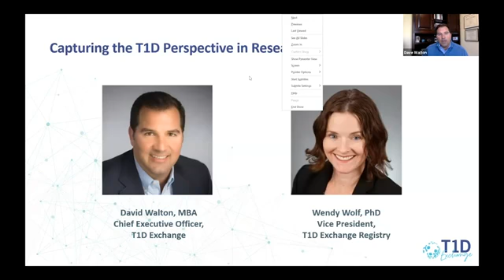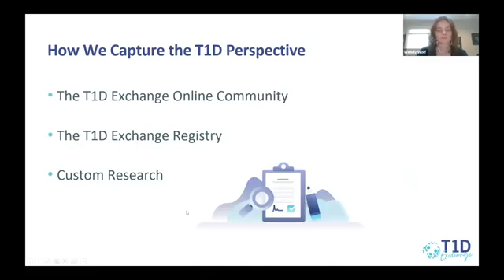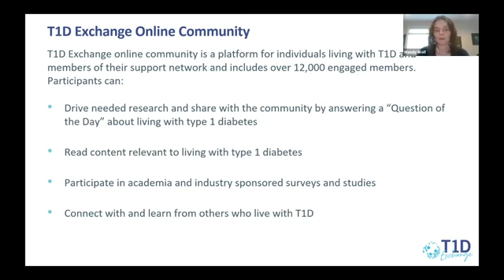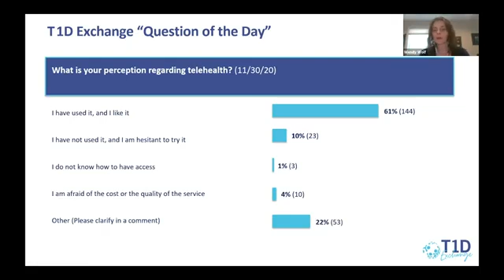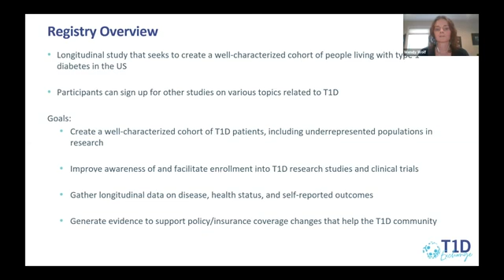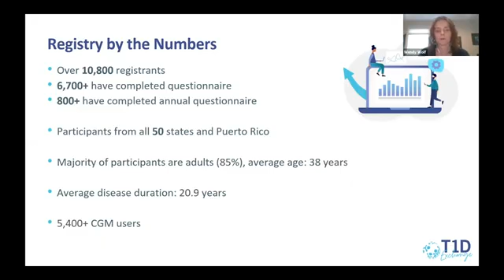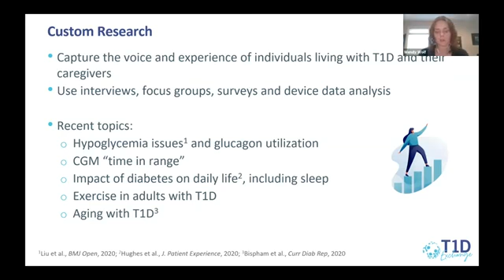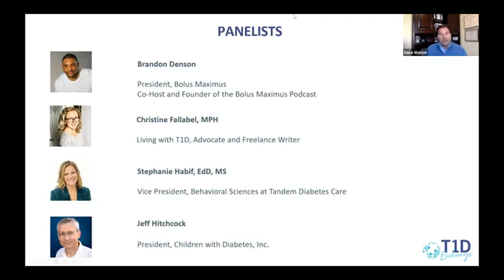T1D Exchange - Capturing the T1D Perspective in Research